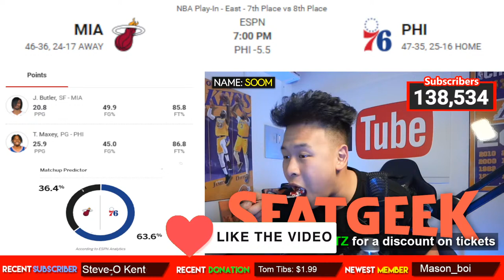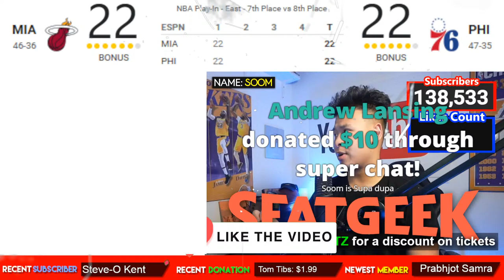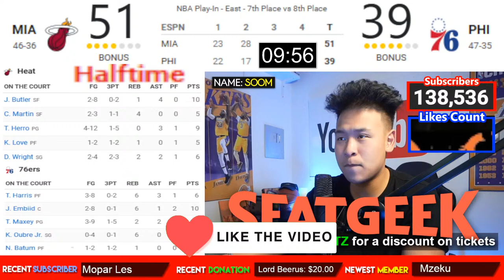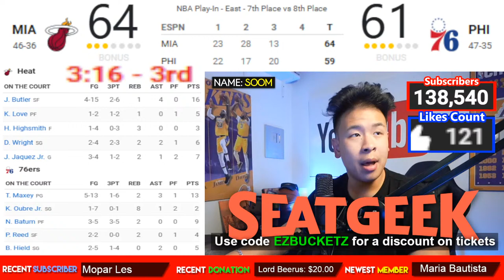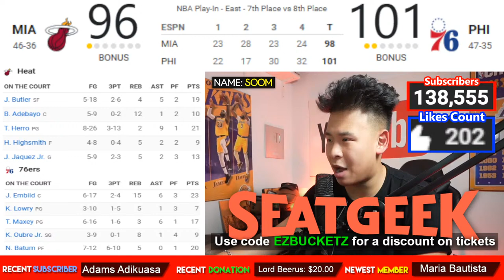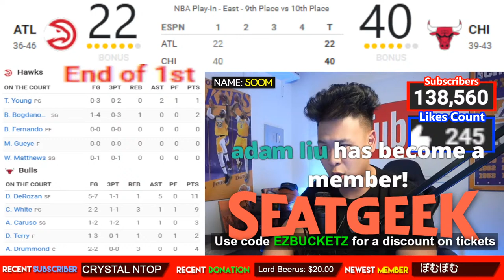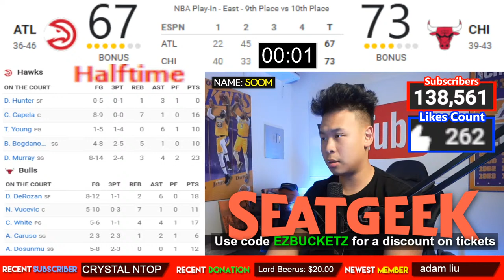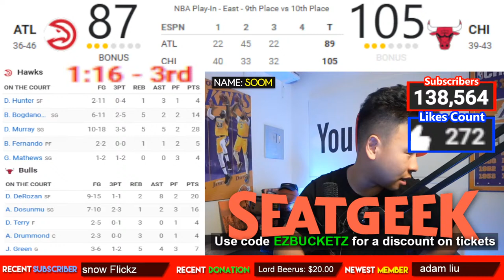Miami Heat vs Philadelphia 76ers LIVE Play-By-Play & Reaction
➱🙋‍♂️My name is Soom and I love NBA basketball! My favourite team is the Los Angeles Lakers, Golden State Warriors and the Toronto Raptors!